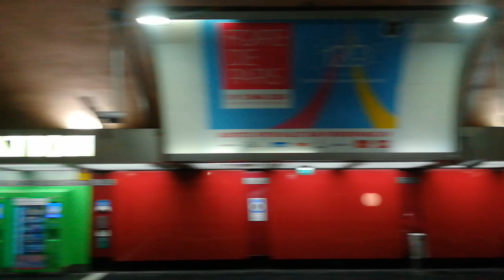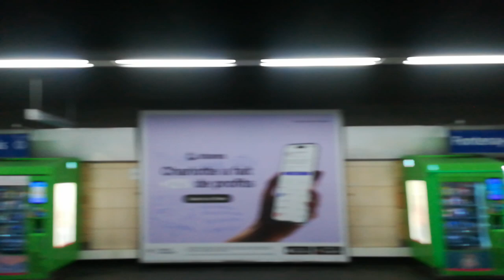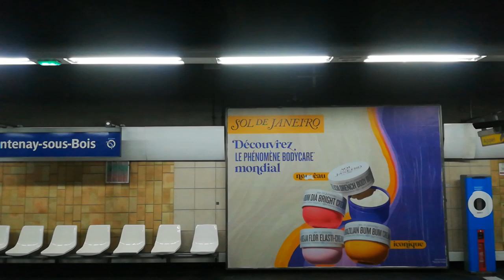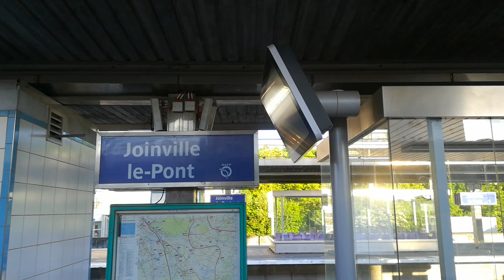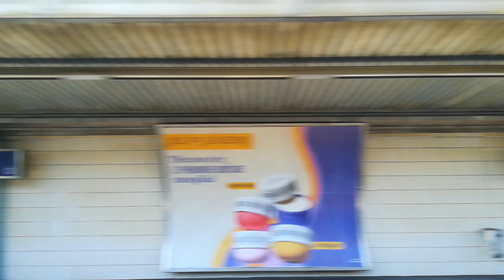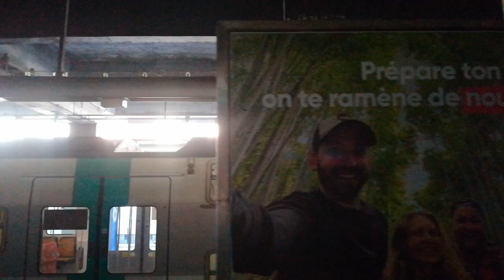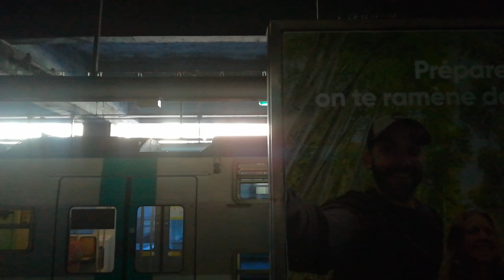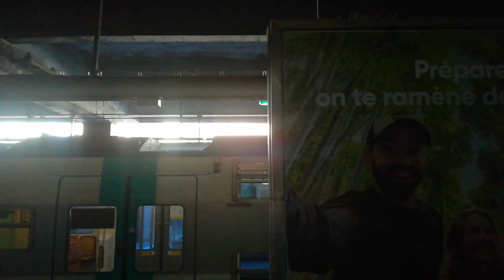RER A : Trajet en MI2N Alteo entre Châtelet-Les Halles et Boissy-Saint-Léger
Filmé avec un Huawei P10 Lite

Tout ces commentaires ne respectant pas ces règles se verront être supprimé et le compte se verra être signalé !

Si vous avez des conseils de trajet où de spot n'hésitez pas à me les proposer dans les commentaires de la vidéo !